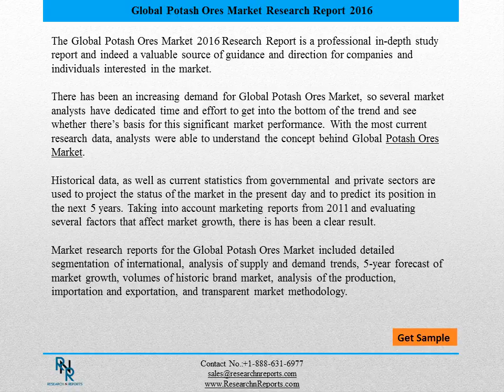Global Potash Ores Market Forecasts to 2020 and Analysis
The Global Potash Ores Market 2016 Research Report is a professional in-depth study report and indeed a valuable source of guidance and direction for companies and individuals interested in the market.

There has been an increasing demand for Global Potash Ores Market, so several market analysts have dedicated time and effort to get into the bottom of the trend and see whether there’s basis for this significant market performance. With the most current research data, analysts were able to understand the concept behind Global Potash Ores Market.